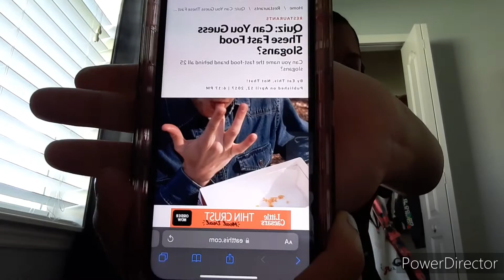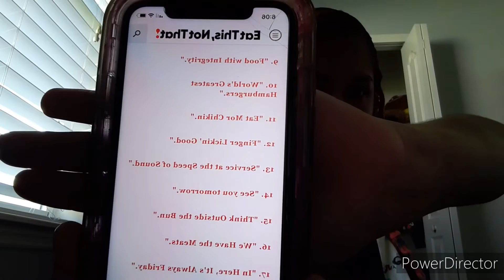Can I guess the fast food restaurant by their slogans?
Since we all love our fast food restaurants, I wanted to know if I could guess the fast food place by their slogans, I was shocked😲.
Instagram:princess._.lee,janellee_spammm and queen_slime2003
Tiktok:jjanellelee and defnotjjanellelee